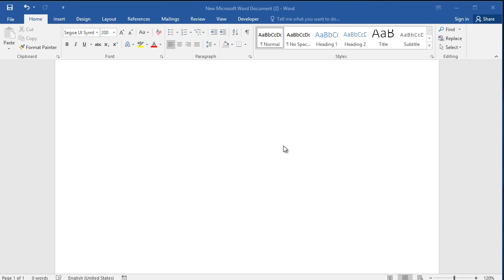How to insert automated teller machine symbol in word